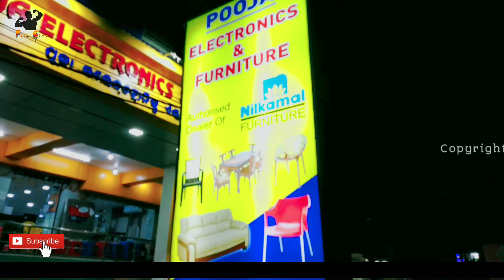FitocityVlog-4 After a long time we meet with Sanchay | Visit Pooja Electronics And Furniture |sss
After a long time we meet with Sanchay. Sanchay, Nabin, Chandra and me are school friends. FitoCity.

Hi friends I am Subrat Pattnaik and In this vlog we visited Pooja Electronics and Furniture which is situated at Sankara, Sundargarh. Chandra, Nabin and Me meet Sanchay after a long time. So enjoy the video.

Location of visit and enjoy the exclusive offers
*POOJA ELECTRONICS AND FURNITURE*

NOTE: All content used is copyright to FitoCity,